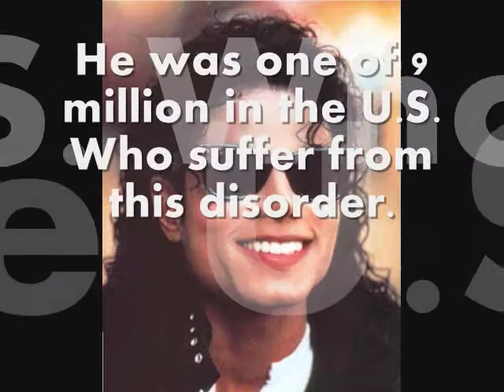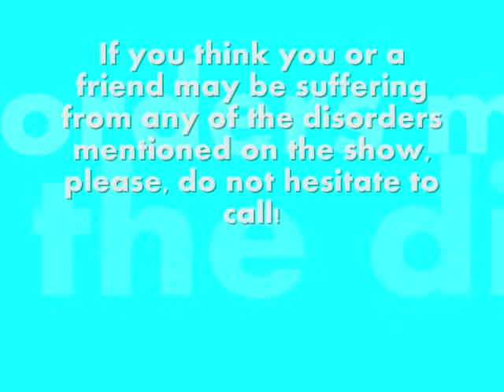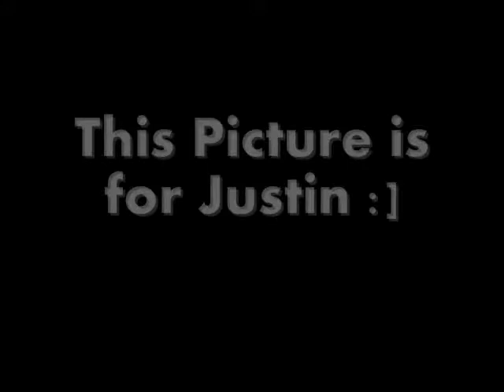Psych Project - Somatoform Disorder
A video on hypochondira for our psychology class.